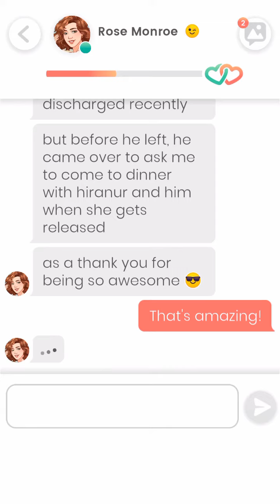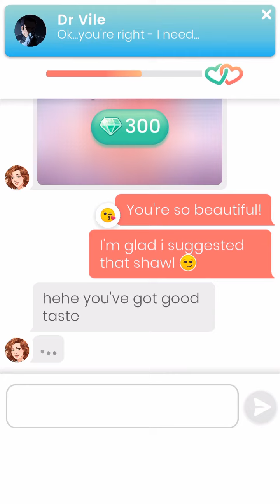Lovelink: Rose Monroe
Rose Monroe and my character Scarlett catches up with their conversion from the previous message via the Lovelink game app for my viewers to watch, like, comment, and subscribe respectfully on my channel.